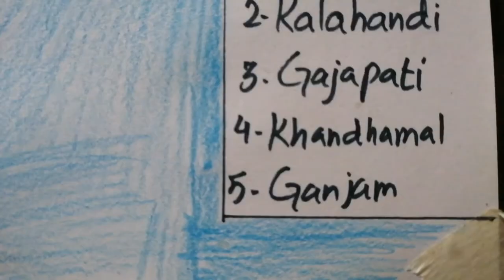How to draw Odisha map easy SAAD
Odisha map showing districts and neighboring States easy step-by-step drawing for beginners by Saad Ali's Art and Drawing (SAAD).

Odisha is a State of India located in the East region of the country. It is bordered by West Bengal to the East, Chhattisgarh to the West, Jharkhand to the North and Andhra Pradesh to the South. It also has coast with the Bay of Bengal to the East.

Bhubaneswar is the state capital and the largest city of Odisha. Other major cities are Cuttack, Puri, Nayagarh etc.

Odisha is the 8th largest state by area and 11th most populous state of India.

Odisha is known for its tribal culture and famous ancient Hindu temples. Puri is one of the four pilgrimage sites of Char Dham pilgrimage.

Politics of Odisha is dominated by the regional party Biju Janata Dal(BJD) who is ruling the state since 2000. The party holds a super-majority in the Odisha state assembly by having 112 out of 147 seats and also won majority of Odisha Lok Sabha seats 12 out of 21 in 2019 General Elections. Bharatiya Janata Party has also gained support in the state by winning 8 Lok Sabha seats out of 21. Congress used to be a popular party in the state but its support and popularity has decreased a lot.
Current Indian President Smt. Drupadi Murmu who is Second Woman and First Scheduled Tribe President of India also belongs from Mayurbhanj district of Odisha State.
Music used
Indian National Anthem instrumental